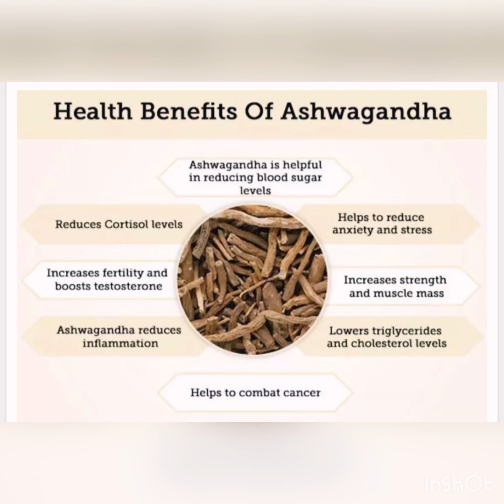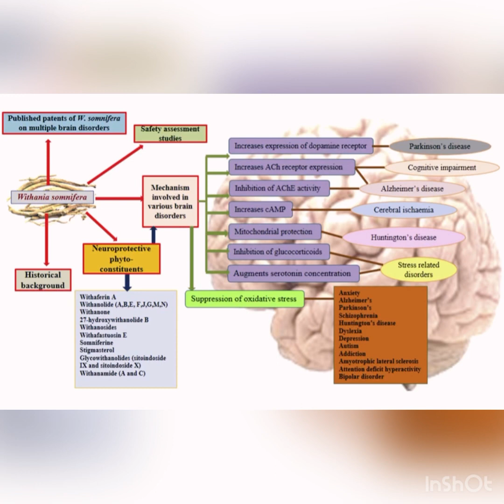Benefits of Ashwagandha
Withania somnifera, known commonly as ashwagandha or winter cherry, is an evergreen shrub in the Solanaceae or nightshade family that grows in India, the Middle East, and parts of Africa. Several other species in the genus Withania are morphologically similar.

Interested to know more? Visit your nearest Kaisar Farmasi today! 🌹